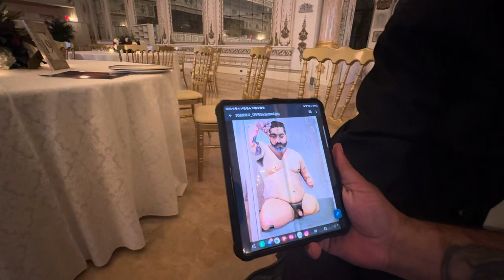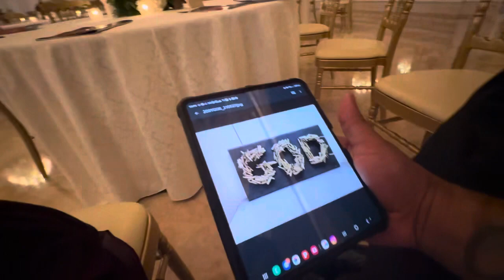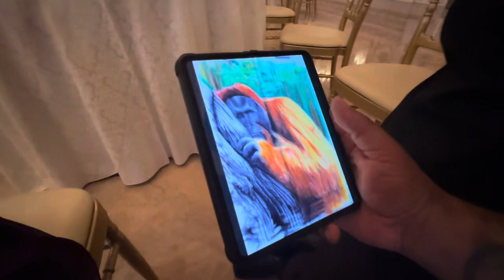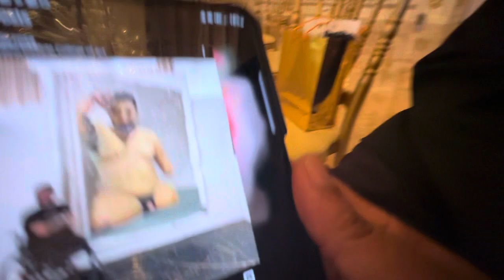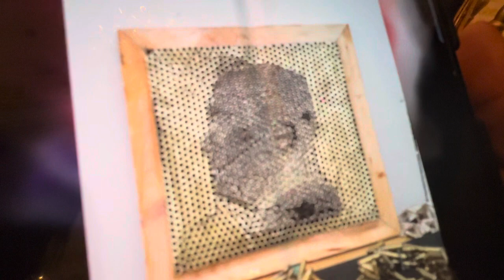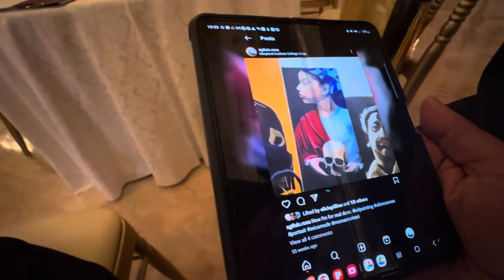Sergeant Rosa-Valentin Full Interview "Discovering His Artistic Voice."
Helping A Hero, an organization that brings fully adapted homes to our military heroes, holds annual awards ceremony to recognize supporters and this interview shares one soldier’s experiences after wartime.